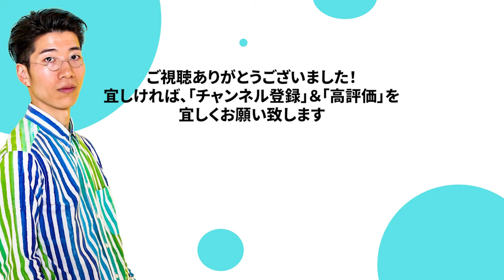【MAZZEL】反骨精神を込めた新曲が公開！冒頭から目が離せないダンスを徹底解説！（Counterattack）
（元動画）
【MAZZEL】バチバチに攻めるこれぞMAZZELな傑作！そして凄く気になるメンバーが！！MAZZEL / Counterattack -Music Video-リアクション！

このチャンネルはARATAさんから許可をいただき切り抜き動画を制作しております。
少しでも気になった方は是非ARATAさんの動画でさらに詳しく愛のある解説を聞いてみてください。

ダンサー、振付師、演出家、脚本家であるARATAさんがK-POP,J-POPを中心にアーティストのダンスを解説。
プロ目線での詳しいダンス解説は非常に分かりやすく、好きなアーティストの事がもっと好きになれる、別の好きなグループが見つかるチャンネルです。

ご本人のチャンネルと併せて